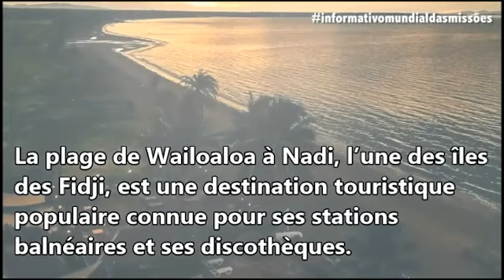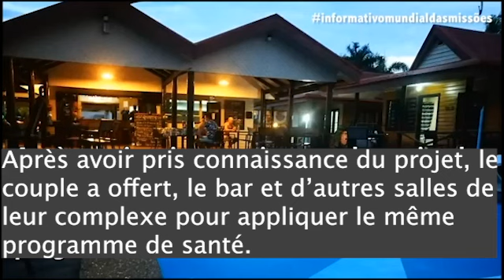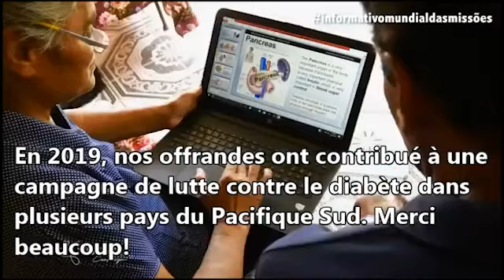Bulletin Missionnaire Sabbat 31 Décembre 2022 "Un bar à jus d'influence"